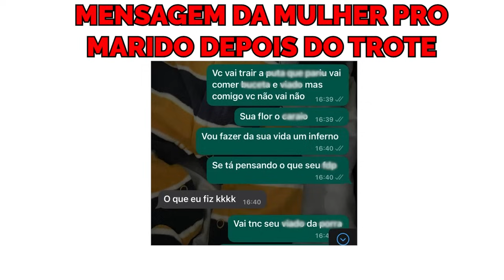PRIORIDADES NÉ - ANGEL KWY